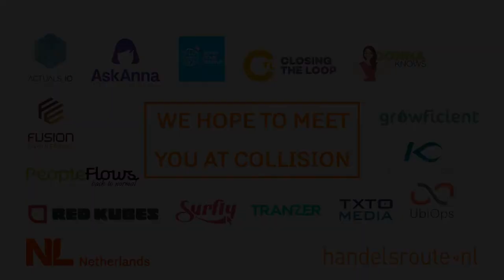Collision 2021 NL delegation - Closing the Loop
Closing the Loop (CTL) is an award-winning social enterprise that developed a widely adopted - and NGO supported - closed loop procurement service for electronics.